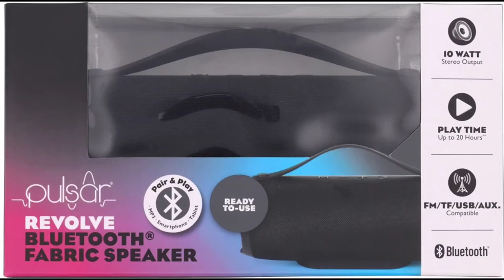Pulsar Revolve Bluetooth Fabric Speaker/ Pulsar Revolve Bluetooth колона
Pulsar Revolve Bluetooth Fabric Speaker

Blutooth version - 5.3
Wireless range – Up to 25m
Speaker output – 2 x 5W
Built in rechargeable battery
Mcro Usb charging cable (included)
Line in aux cable (included)
FM/TF/USB/Aux Compatible

Pulsar Revolve Bluetooth колона

Версия на Blutooth - 5.3
Безжичен обхват – до 25 метра
Изход на високоговорителя – 2 x 5W
Вградена акумулаторна батерия
Mcro USB кабел за зареждане (включен)
Аux кабел (включен)
Съвместим с FM/TF/USB/Aux